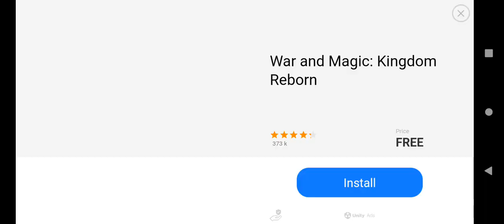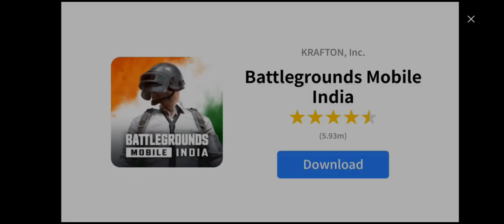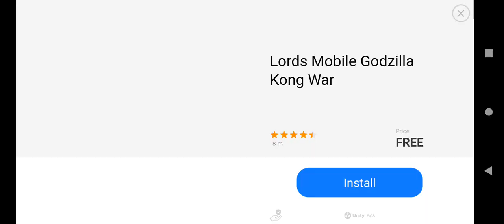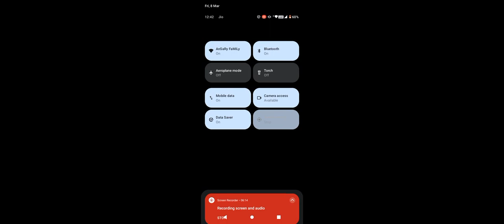bap ko bati sa milna hai ❤️‍🩹❤️❤️‍🩹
bap ko bati sa milna hai ❤️‍🩹❤️❤️‍🩹gameplay